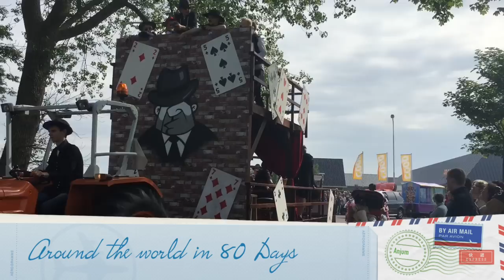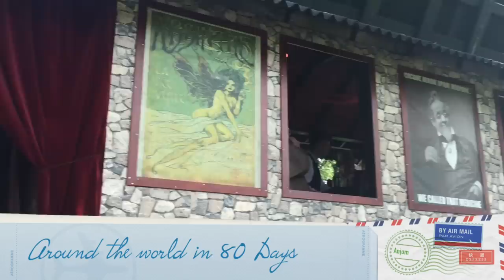Dorpsfeest Anjum 26-06-2015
In 80 dagen de wereld rond